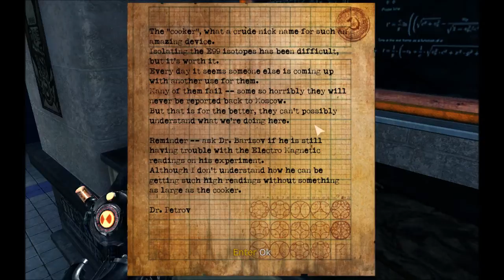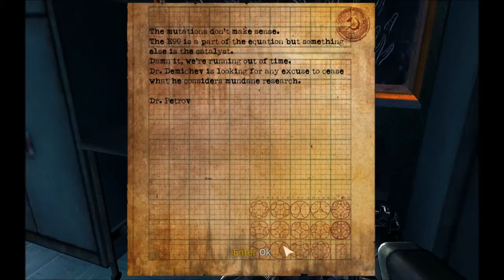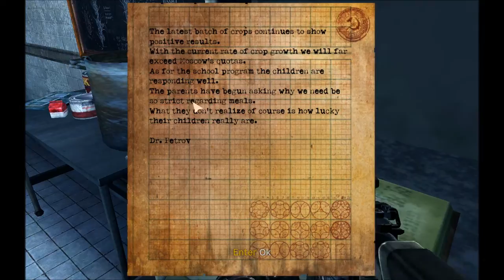Noobvision meets Singularity (47). Into Ze Facilitee!